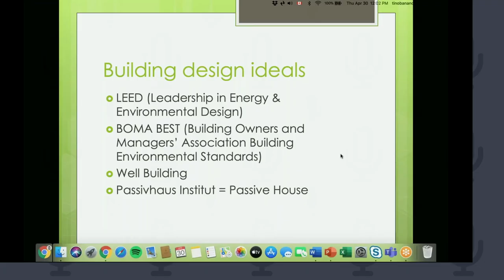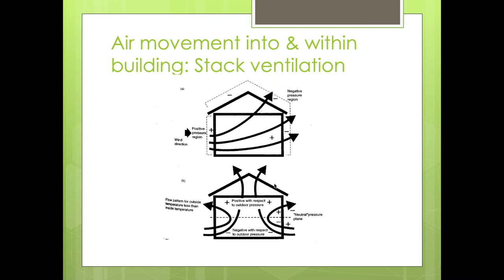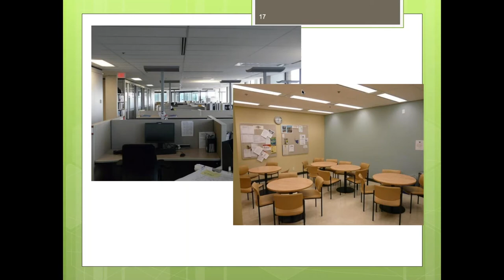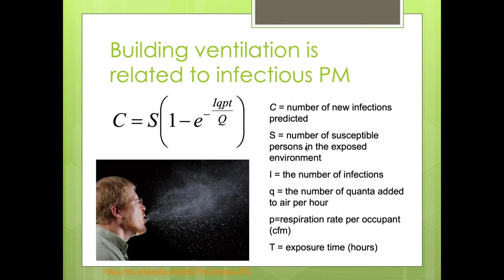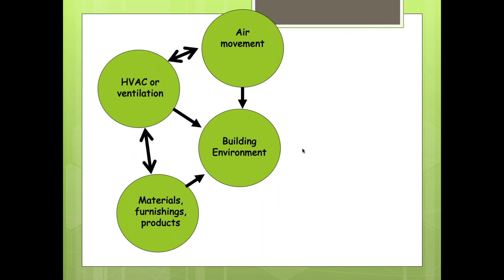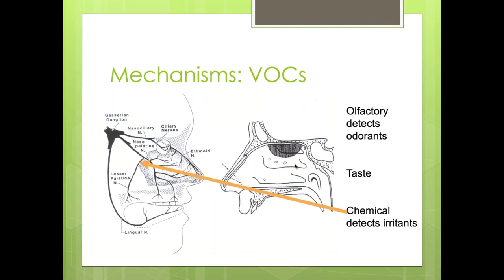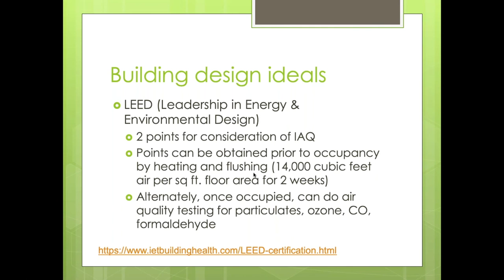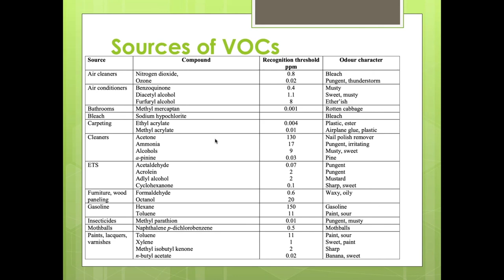Indoor environmental quality of sustainable building designs and occupant health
NCCEH Environmental Health Seminar - April 30, 2020

Presenter: Dr. Karen Bartlett, School of Population and Public Health, University of British Columbia

Occupants of buildings depend on what we term “good” Indoor Environmental Quality (IEQ). The actual definition of IEQ is somewhat elusive, as it is the absence of problems in the indoor environment which could detract from the health and productivity of occupants. Buildings need to be designed and built with the occupant in mind, and as we rapidly progress into sustainable building designs, we also need to make sure that buildings can accommodate the changing environments of our cities and climate. We will explore some of the facets of the occupant/building interface in these changing environments.